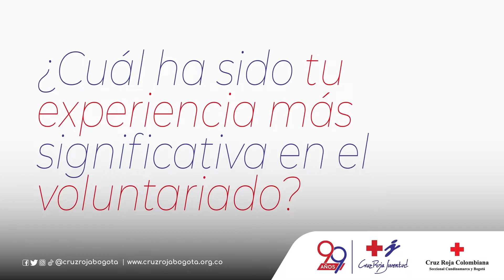Voluntario Juvenil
Escuchemos juntos el testimonio de William Lara, un voluntario juvenil que ha cumplido la misión humanitaria de la @cruzrojabogota por más de 25 años.